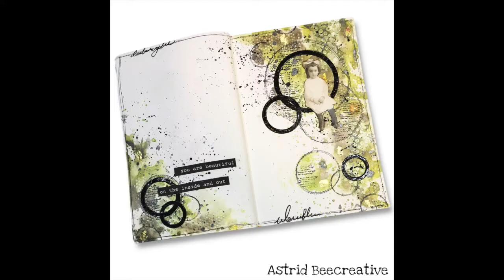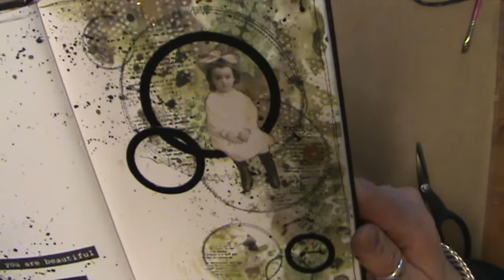Art Journal Page Mixed Media "You are beautiful!"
Please join me:
Facebook Groups:
*** Art Journal Journey and Mixed Media Moves
Have a nice and creative day! Much Greetings Astrid :-)
All thumbs up and comments are much appreciated!